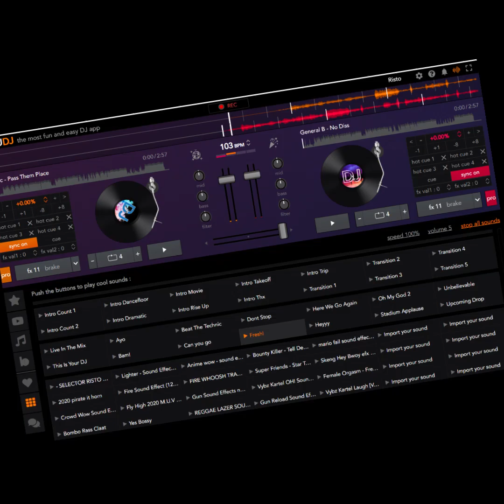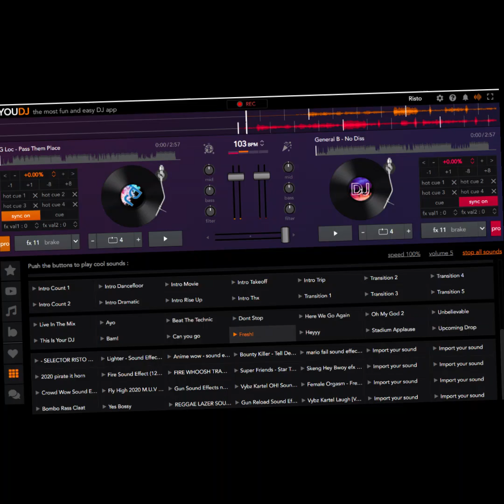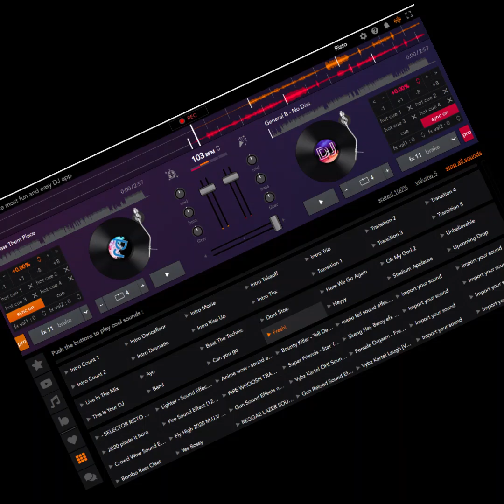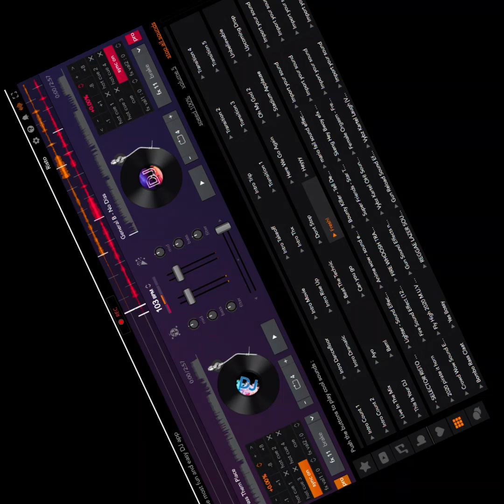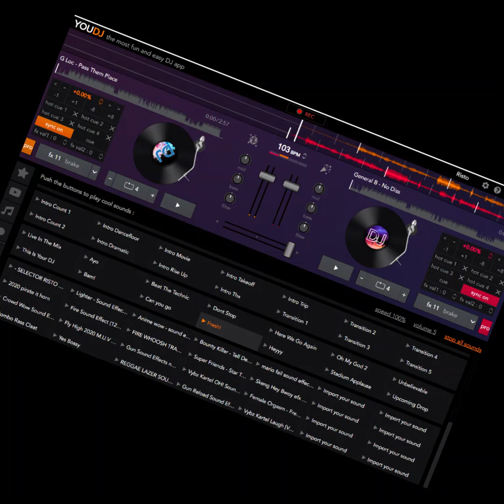Surface Control Riddim Mix Skt Risto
Surface Control Riddim - TahjProduction - Promo Mix Selekta Risto